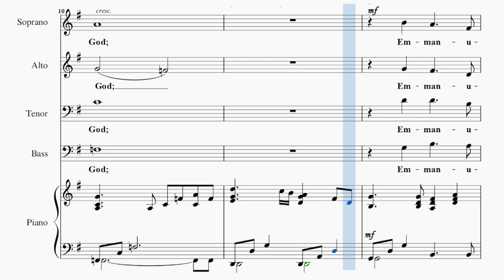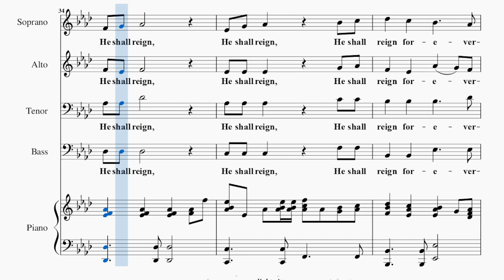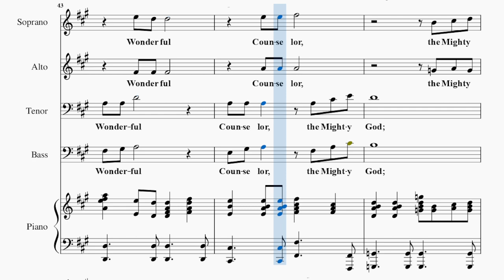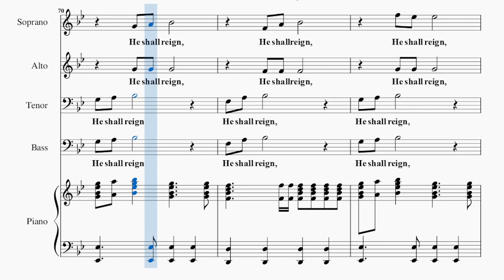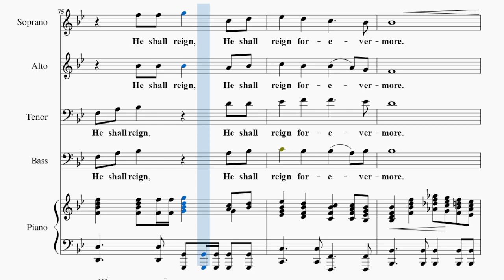Crown Him King of Kings / BASS / Choral Guide - Arranged by Camp Kirkland and Tom Fettke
Words and Music by Sharon Damazio